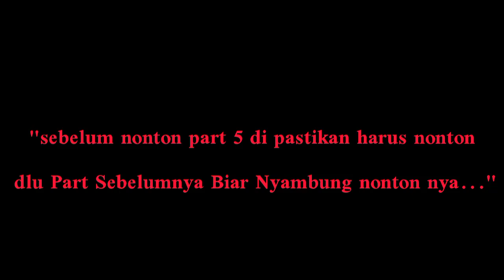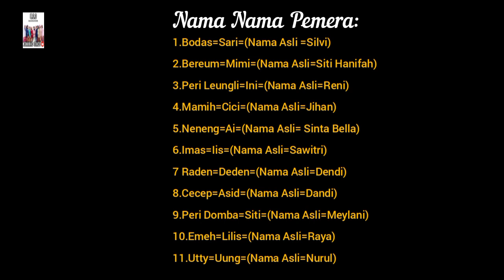BAWANG BAWANGAN - Carita Barudak Baheula Part 5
🔴LAUK EMAS & BAWANG RED BAWANG WHITE PART 2